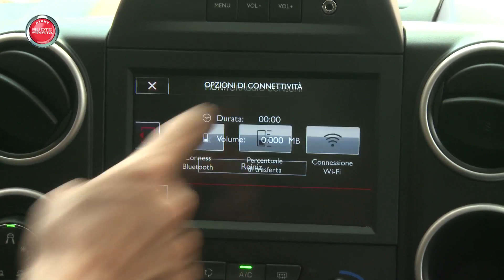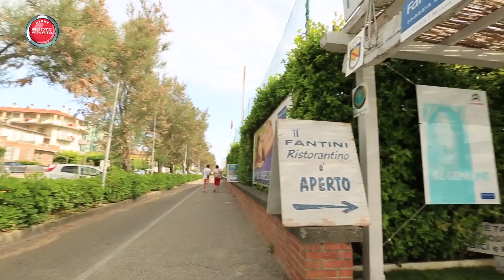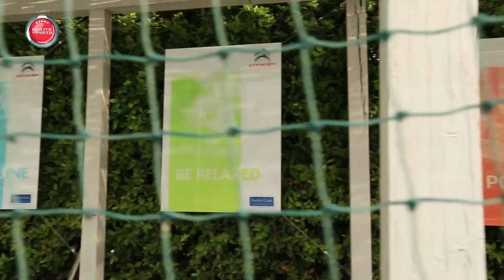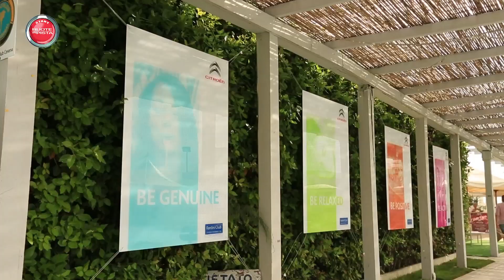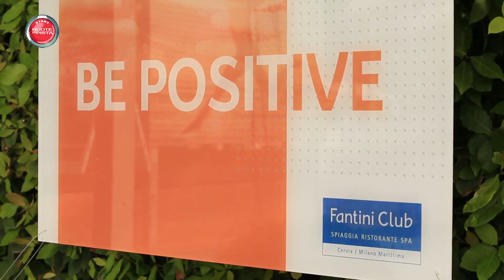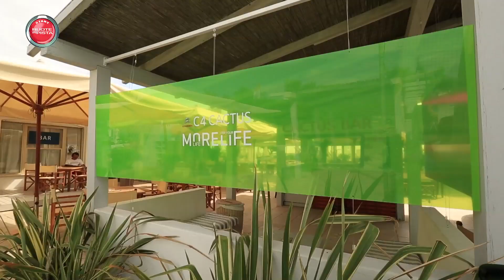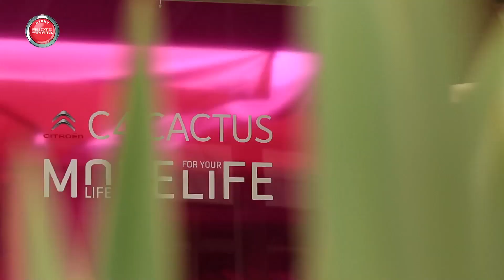Citroen Berlingo e C4 Picasso EAT6 | Marco Fasoli racconta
Citroën: dalle “vanette” al nuovo concetto di multispazio. Ecco l’ultima evoluzione di Citroen Berlingo: geniale e piacevole. Ma la vocazione familiare di Citroen non si esaurisce qui: vi presentiamo anche la nuova versione di C4 Picasso con cambio automatico EAT6. Oltre al prodotto, il valore di un brand si esprime anche nel legame che riesce ad instaurare con i propri clienti, attraverso l’esperienza che è capace di far vivere. Quest’estate Citroën fa tappa al FantiniClub di Cervia firmandone gli spazi in modo originale e simpatico, per accogliere tutti gli amanti del Double Chevron.

Estratto dalla puntata Ruote in Pista n.2290 del 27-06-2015